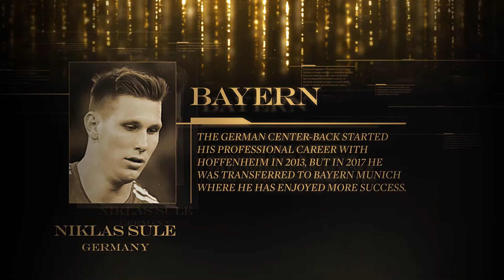Ronaldo.com Awards - Bundesliga Defenders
It's time to meet the candidates for the Ronaldo.com Best Bundesliga Defender Award.

Who will be the fan's favorite?